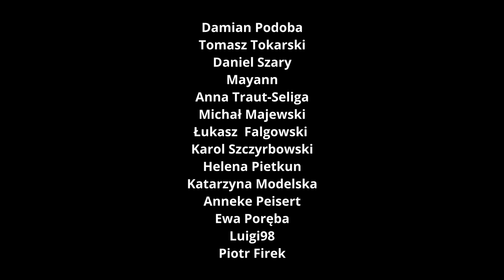Image Time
Od dawna jest tak, że ugrupowania, partie, firmy, marki, jednostki także, tworzą tak zwany "imidż", który jest pielęgnowany, chroniony, czasami modyfikowany, zawsze jednak stanowi bardzo ważny składnik medialnej identyfikacji osoby czy ugrupowania. Niby każdy wie, że "imidż" jest piarową kreacją, jednak większość na tę kreację się nabiera. Ba, coraz częściej dyskutuje się o przewadze jednego wizerunku nad drugim, a gdy spotykają się politycy i debatują, komentatorzy nierzadko ze spraw merytorycznych przeskakują na sprawy wizerunkowe. Wizerunek potrafił zniszczyć kariery polityczne i artystyczne. Czy to dobrze? Czy nie warto wrócić do oceny człowieka po jego czynach? Właśnie o tym dyskutujemy z Michałem Szczurowskim. Miłego odbioru.